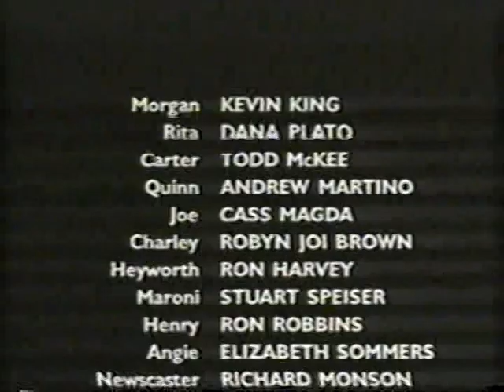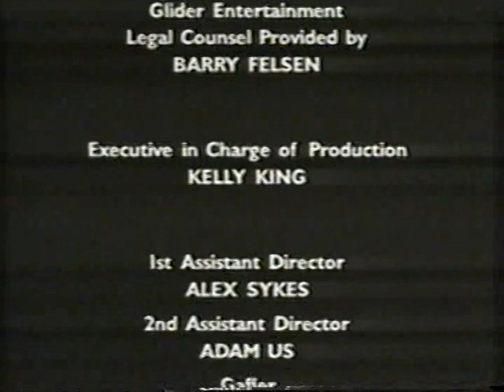blade boxer 2